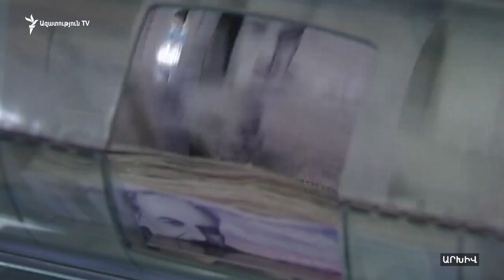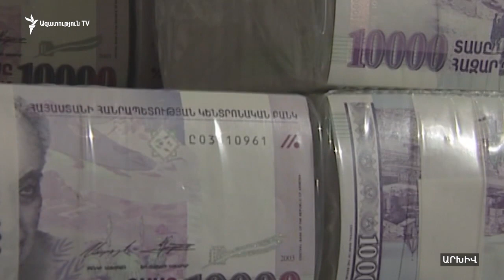Հարկային օրենսգիրքը հաստատվեց բուռն քննարկումներով